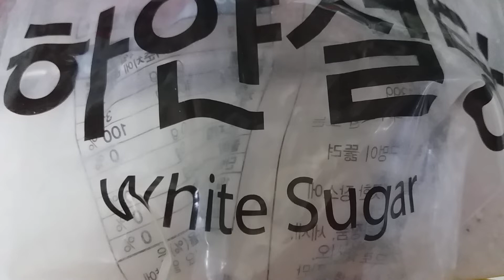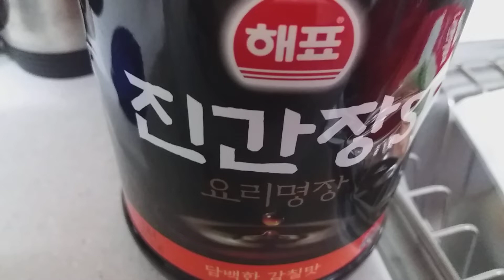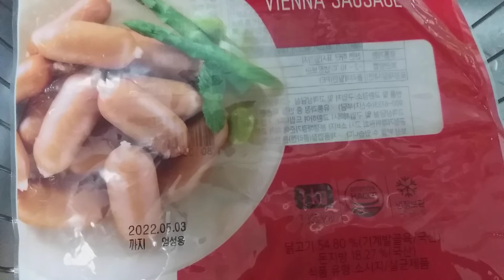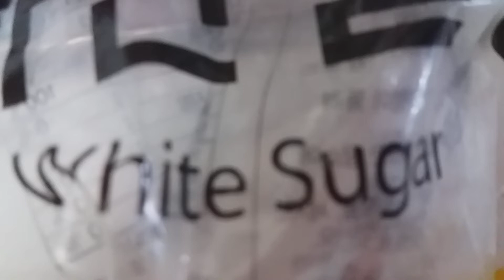| Soy sausce Braised Beef | 소세지 장조림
noWAR peace making a peaceful world without war#전쟁없는 평화로운 세계만들기 최초 프로젝트 요리tv집밥#요리tv집밥